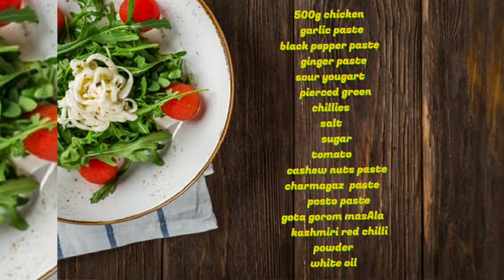Women's day special recipe- chicken chaap recipe- চিকেন চাপ রেসিপি